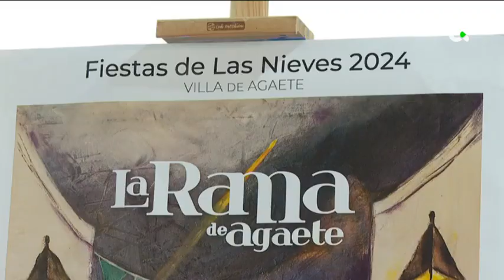Dos municipios del norte de Gran Canaria preparan ya sus fiestejos en honor a sus vírgenes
El municipio de Agaete ha presentado la imagen de las fiestas de Las Nieves de este año. Una edición que rinde homenaje a los vecinos y vecinas, que cada año hacen posible esta celebración popular y multitudinaria.